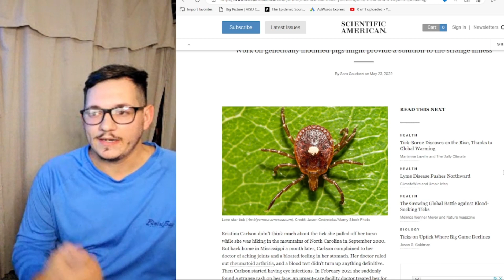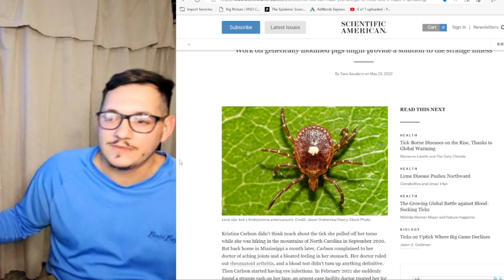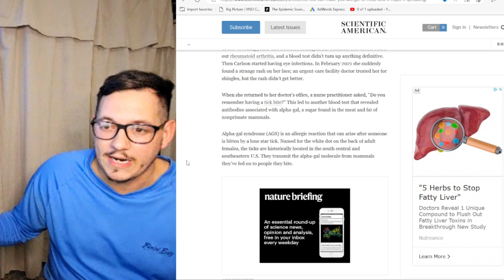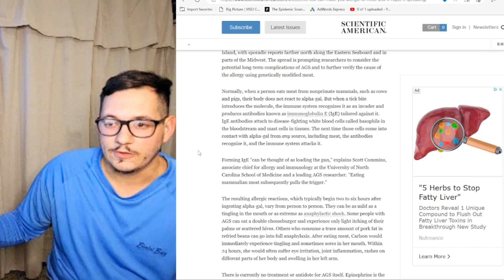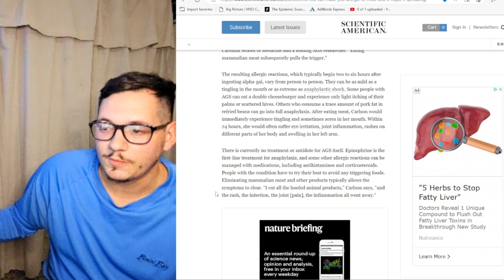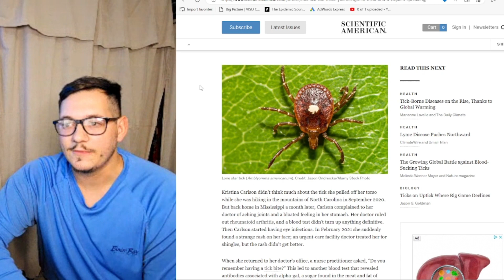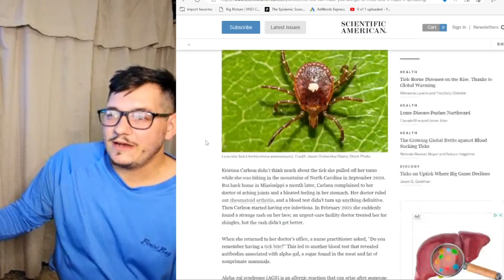The Lone star Tick makes you ALLERGIC to MEAT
This tick is definitely something you do not want to get bit by.